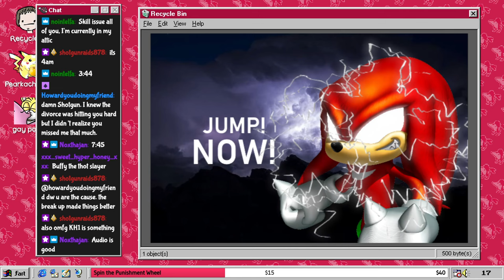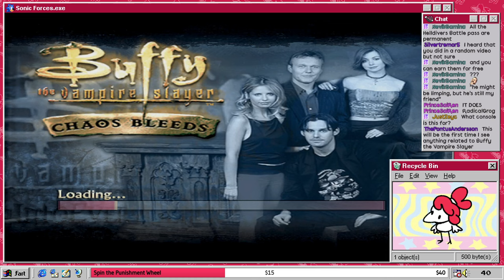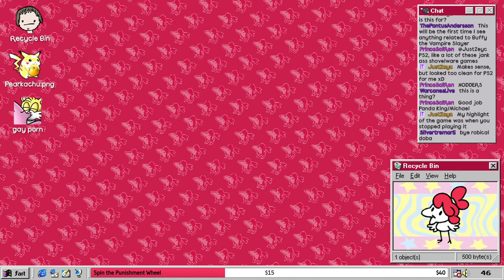I hAtE tHe fLoOR